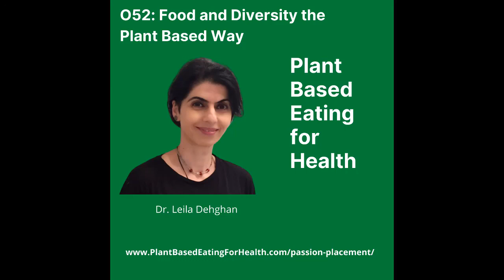Food and Diversity the Plant Based Way with Dr. Leila Dehghan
Dr. Leila Dehghan, is a doctor turned plant-based nutritionist.

With a 100% committed to a vegan lifestyle, Dr. Leila is on a life journey to raise awareness about living kindly through what we consume, wear and buy in a number of ways. Leila received her medical degree from the University of Vienna and completed her internship in the UK.

Her personal experiences of overcoming health challenges through diet, shifted her professional interests to focus on the power of nutrition. After transitioning to a whole food, plant-based lifestyle herself, she earned a Plant-Based Nutrition Certificate at eCornell, part of Cornell University, and obtained a Master’s of Science degree in Clinical and Public Health Nutrition from the University College of London.

Dr. Dehghan is the founder of Plant-Powered Qi Nutrition.

As a registered associate nutritionist and a personal trainer, Dr. Dehghan takes a holistic approach to understand her clients’ needs and helps them optimize their well-being, manage their weight, and prevent or recover from lifestyle diseases.

During our conversation we discussed how communities of people are marginalized in ways that make it very difficult for them to eat healthy.

Often, there are external obstacles, while other times, families are the greatest challenge for those who choose a vegan lifestyle.

“Change can be a threat to one’s identity as well as a cultural threat,” Dr. Leila states.

Making it her life’s work to educate people through film, media and podcast interviews, Dr. Leila encourages anyone interested in veganism to do so with reliable resources. Far too often people get information from those who do not have the knowledge level the experts have.

Dr. Dehghan is passionate about food justice and health equity. She aims to find effective ways to address racial and socio-economic issues that affect health. Her project “Food and Diversity” seeks to introduce a plant-based diet to people of the global majority (a term coined to refer to Black, Indigenous and people of color).

Dr. Dehghan is a member of the Advisory Board for the Plant-based Health Professionals UK, and has created the 21 Day Plant-based Health Challenge to encourage and invite more people to go plant-based.

She is regularly invited to deliver webinars and talk about the benefits of a whole food, plant-based diet.

You can get in touch via her Facebook page Dr Leila D.- Plant-Powered Qi Nutrition, or follow her on Instagram @plantpowered_qi_nutrition or drleilad.com

Visit all the Plant Based Eating for Health Social Media Platforms.